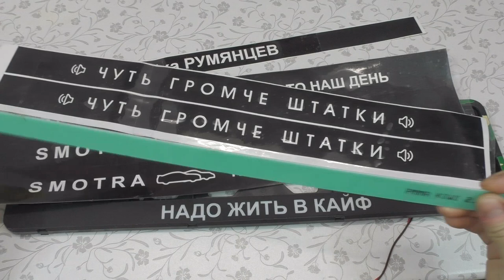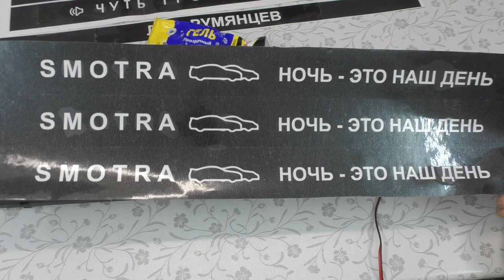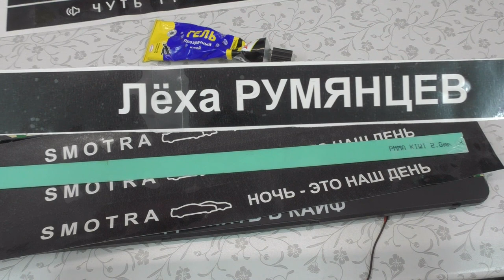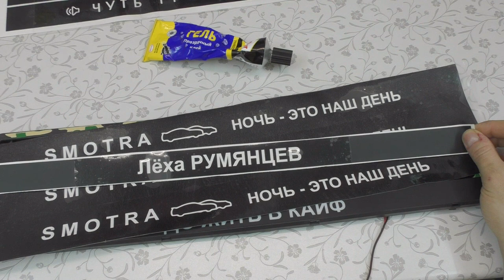Как сделать рамку гос номера с подсветкой.